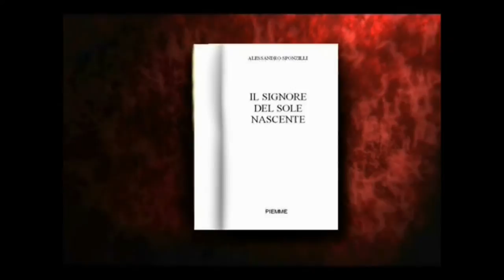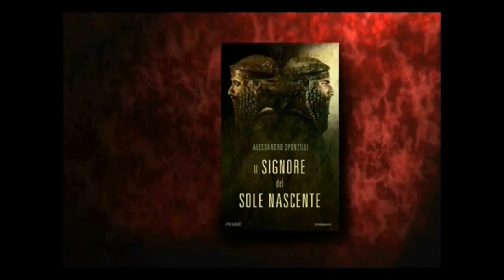IL SIGNORE DEL SOLE NASCENTE il Booktrailer.wmv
Trailer del romanzo "IL SIGNORE DEL SOLE NASCENTE" di Alessandro Sponzilli edito da Piemme (Narrativa-Varia) e pubblicato a marzo 2010.
Il trailer è arricchito dal contributo audio di Ciro Imparato che da la voce ad Akki.
Illustrazioni, animazioni e montaggio video: Vincenzo Cortese
Colonna Sonora: RoyaltyFreeMusic.com

... La luna si è già alzata in cielo quando Akki esce dal giardino dello ziggurat, dopo essere stato punito, a frustate, dal sacerdote Lipit, l'uomo più potente della città. Akki è solo un umile giardiniere, dovrebbe mostrarsi rispettoso e impaurito di fronte a lui e invece è un ribelle, un uomo libero che non tollera di avere padroni e che proprio per questo, secondo i suoi superiori, merita di essere umiliato. Camminare nella notte per le vie di Kish, una delle città più ricche del regno di Sumer, è molto pericoloso: i vicoli stretti e i predoni sempre in agguato. Così, quando Akki sente la presenza delle guardie all'inseguimento di un fuggitivo, si nasconde dietro a una siepe e fa l'incontro che cambierà la sua vita per sempre. Accanto a lui, infatti, c'è una donna col capo coperto, avvolta in un sottile tessuto azzurro, gli occhi neri come la pece. È lei che cercano i soldati della città, e ora anche Akki è in pericolo. Ma lo sguardo disperato della donna, una sacerdotessa di Ishtar, fuggita dopo essere venuta meno al voto di castità, lo convince ad aiutarla.

La donna non teme per la propria vita, sa quale destino la attende, ma vuole che il suo bambino, figlio di un amore proibito, venga salvato.

Sarà Akki, dopo la cattura della sacerdotessa, a prendersi cura del neonato e a crescerlo come fosse suo figlio. Si accorgerà ben presto che il bambino è dotato di capacità straordinarie e lo accompagnerà verso la sua ascesa al trono del regno di Sumer.

Quel bambino diventerà Sargon, re di Sumer, signore del Sole Nascente.